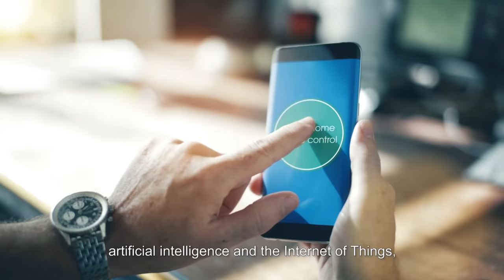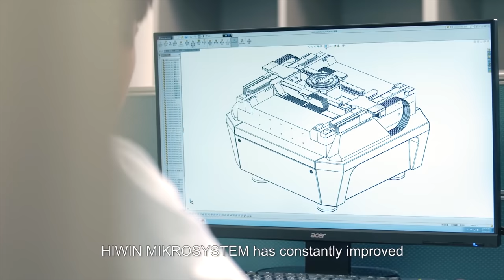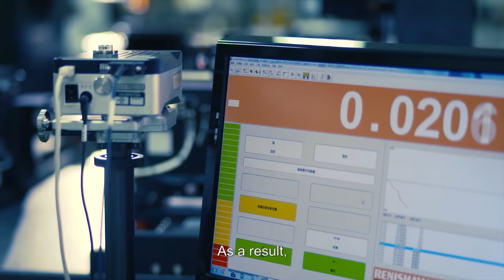HIWIN Mikrosystem: Expertise of Linear Motion and Positioning Control Solutions